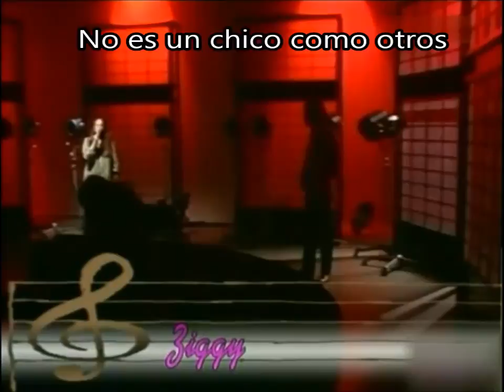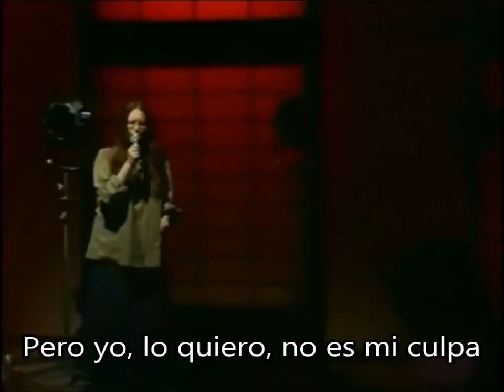Fabienne Thibeault - Ziggy (con subtitulos en español)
Fabienne Thibeault - Un garçon pas comme les autres (1978) TF Show. (2010 Digital Remaster + new sound.) Michel Berger / Luc Plamondon - Starmania (1978) Kébec-Disc, WEA.

Subtitulado por KO.